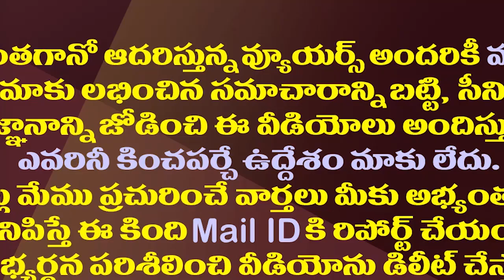ఢిల్లీలో చంద్రబాబు హడావుడికి ధీటుగా వైసీపీ వ్యూహం| YSRCP Counter Strategy On Chandrababu Delhi Tour